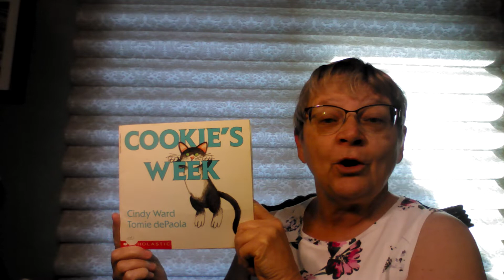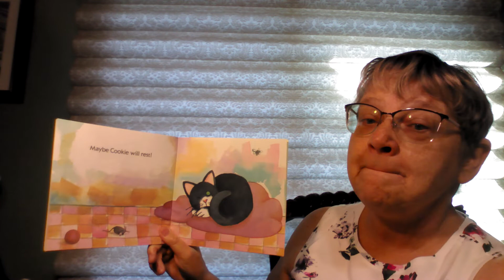Stories with Mrs. Lori - Cookies Week